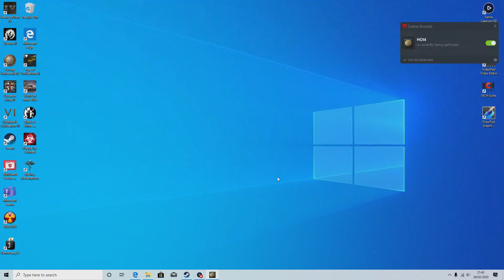HOI4:PORTUGAL LA RESISTANCE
HELLO ALRIGHT HOW WE ALL DOIN HOPE WERE DOIN GREAT AND TODAY I NORMALLY I GO FASISCT AS IT IN HOI IS NORMALLY SUPERIOR SO I DECIDED TO GO COMMIE AND FORMED IBERIA